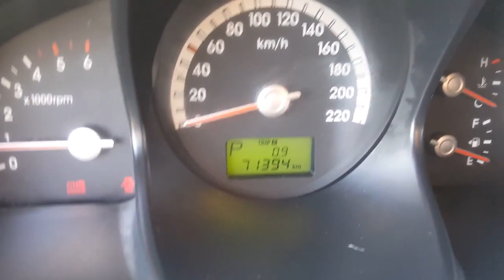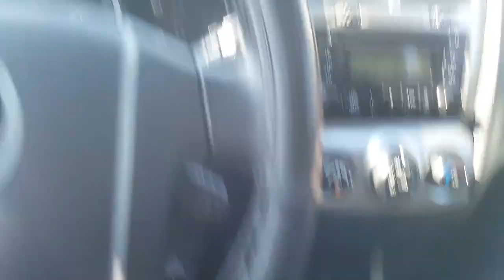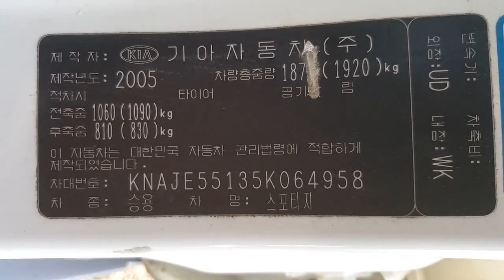Korean Used Car - 2005 Kia New Sportage Lx [Autowini.com]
2005 Kia New Sportage Lx for sale.

Best Regards,